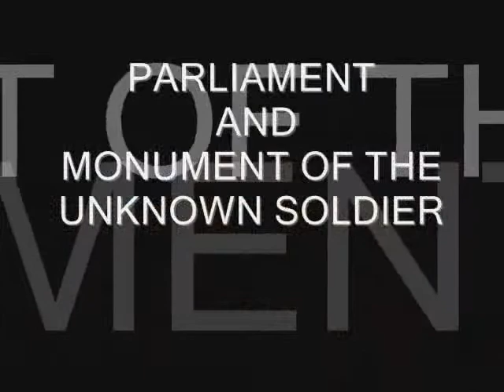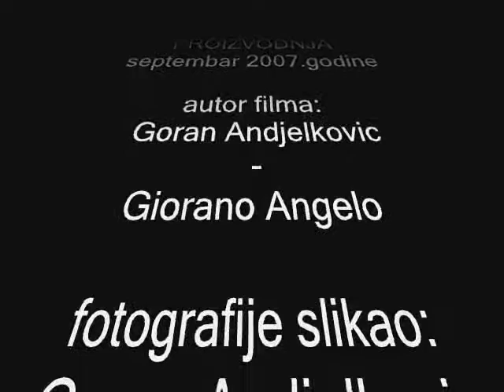C.03 | Film "Arhitektura danas - Atina" | 2007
Film prikazuje arhitektonska, kulturna i istorijska dostignuca Atine, prestonice Grcke.